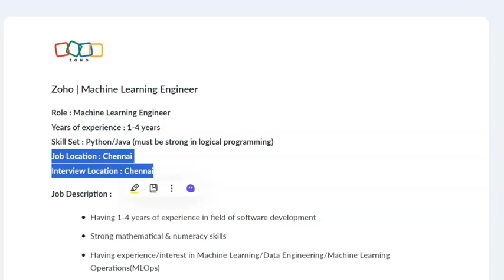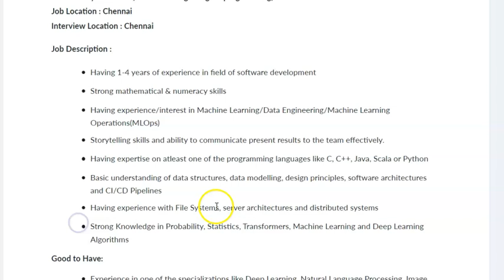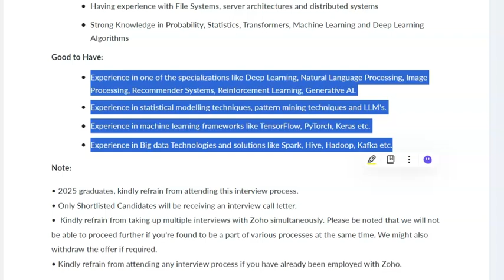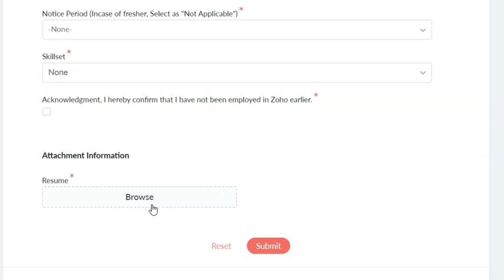Zoho Machine Learning Engineering Recruitment 2024 | ML Engineer Recruitment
Aruvi Institute Of Learning,Tenkasi